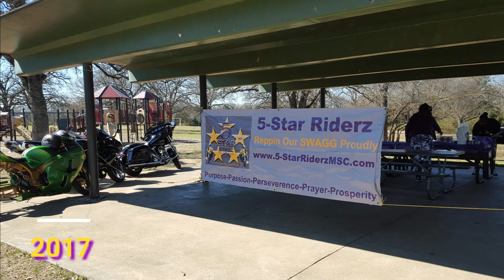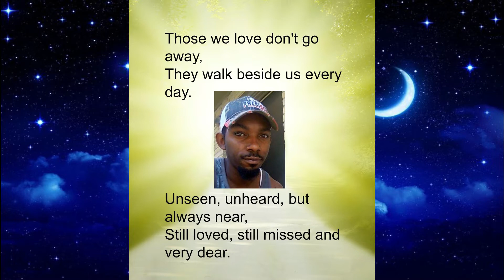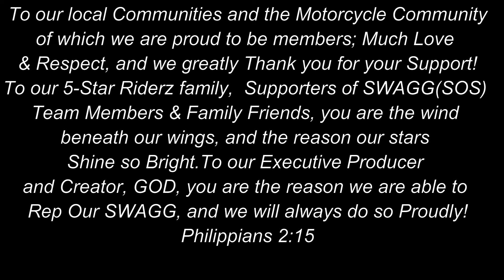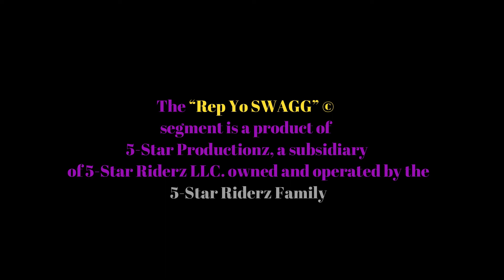RYS Live & Unscripted presents: 5SR Family Fallen Starz Memorial Event February 22, 2020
The Fallen Starz Memorial Event is a Ride & Memorial Ceremony created to celebrate the life of our brother James "J-Fresh" Whytus who passed away in 2014 due to a motorcycle accident.   It was created in remembrance of him and as a reminder to always ride safely, so to continue his legacy and keep his STAR shining, we use it as a platform to promote Rider Safety Awareness, and provide an opportunity for others who have lost family or friends due to motorcycle related accidents to share & celebrate their loved ones!
The next Memorial will be Saturday, February 22, 2020. Come and join us!! Check out fb for motorcycle meetup and more details.

Professional photos taken by Morris Peace (Facebook under same name)

More pics after credits

5 Star Riderz Annual Memorial usually held Saturday the weekend of February 23. Check our pages for updates.

performed by XCrew